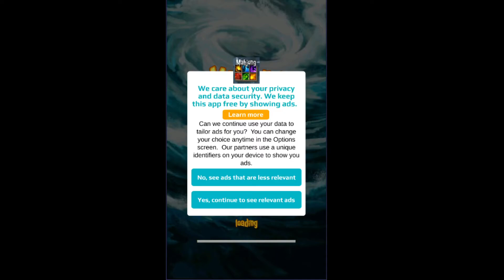Fantasy Mahjong World Voyage Journey - My first few minutes in game